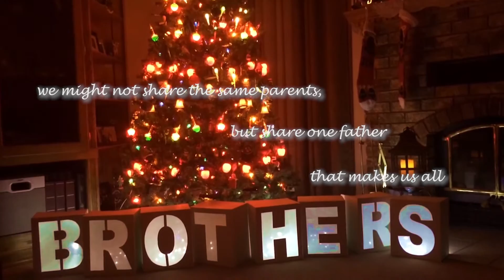2016 Christmas Video - Brothers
We may not have the same parents but share one father and that makes us all Brothers. The band "Brothers" doing the traditional Christmas video centered around members Nick and Chaney's marriage in December 2016.

song credit
"Nothing for Christmas" - New Found Glory
"Merry Christmas to You" - Sidewalk Prophets